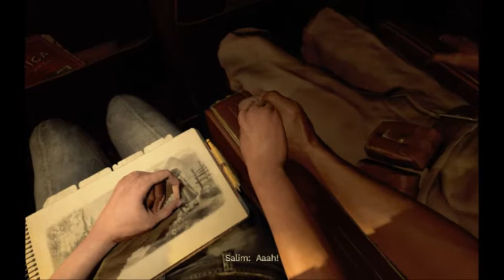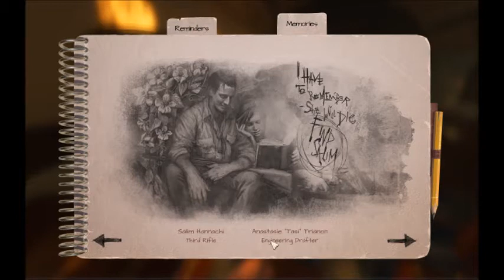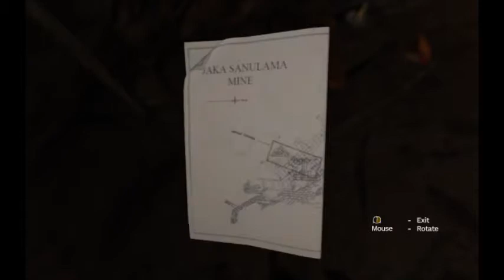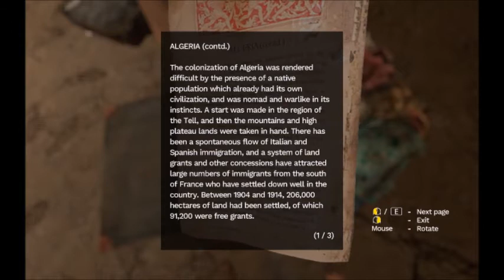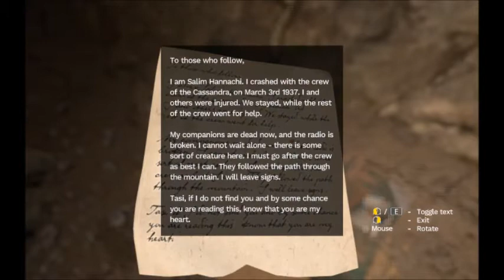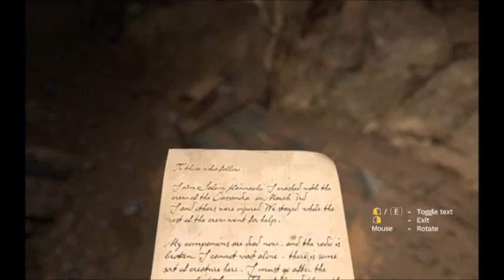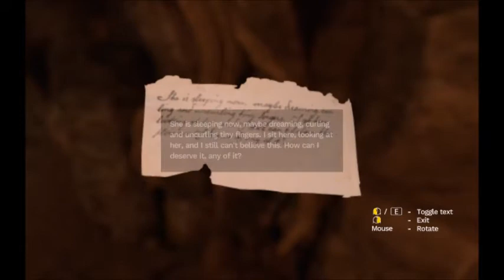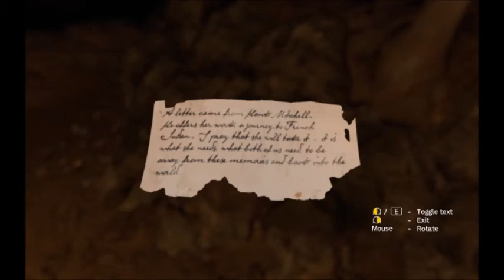Lets Play Amnesia Rebirth Part 1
And now for the main event for Halloween/Spooktober...doesn't really continue with our Vamptober theme, but it's time to get actually spooked worse than the Ocean House Hotel in Bloodlines and worse than those jump scares in Nosferatu Wrath of Malachi, enjoy.

Welcome to my Amnesia Rebirth Lets Play Series, Amnesia Rebirth is by Frictional Games, a decade after Amnesia the Dark Descent came out another Amnesia that isn't Piggles comes out, so prepare for the spoops and enjoy.